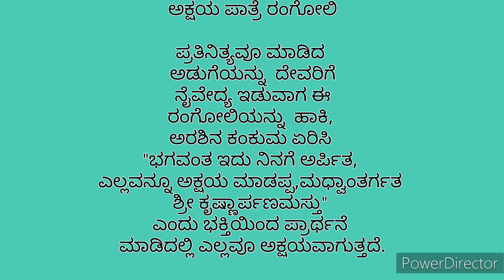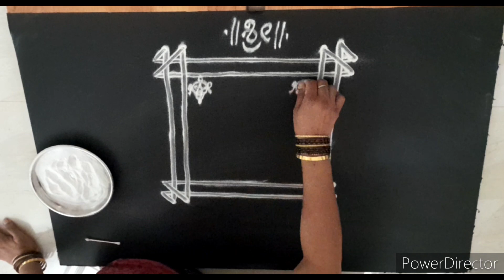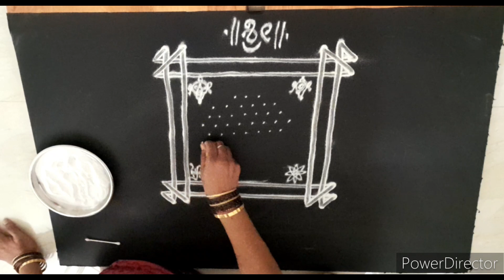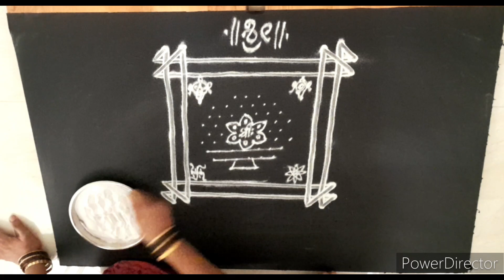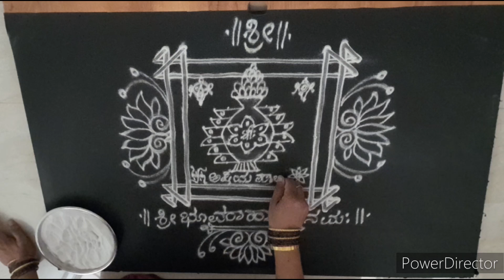ಅಕ್ಷಯ ಪಾತ್ರೆ ರಂಗೋಲಿ (Akshaya paatre Rangoli)